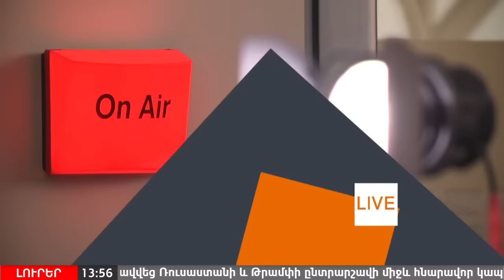Բացառում եմ, որ Սերժ Սարգսյանը հեռանա իշխանությունից. Թաթուլ Հակոբյան